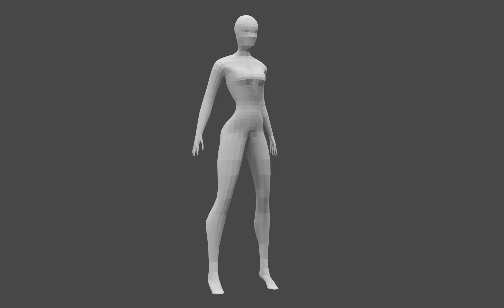Girl 3D Model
The new creation of a girl with a skeleton is convenient to create an animation with colitis and claws, the video presents a simple animation.